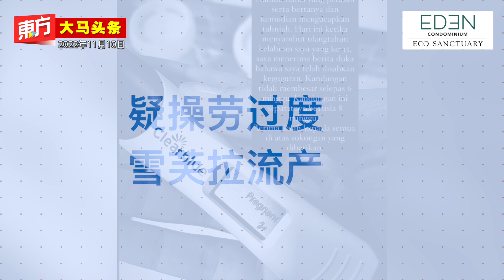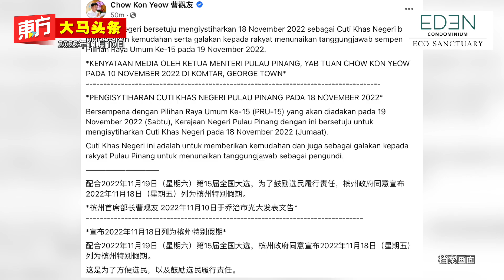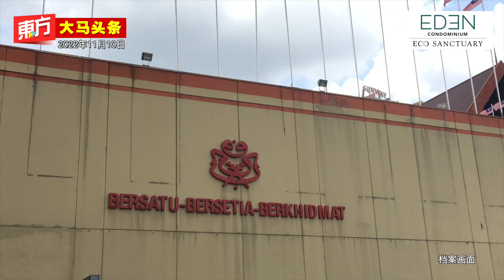雪芙拉流产后 竞选如常照跑【东方大马头条】2022-11-10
- 疑操劳过度　雪芙拉流产
- 曹观友：槟1118列特假　方便选民投票
- 扎希：巫统没逼凯里　“他要求上阵双溪毛糯”
- 马哈迪：三大联盟都有弊端　大选料无阵营过半